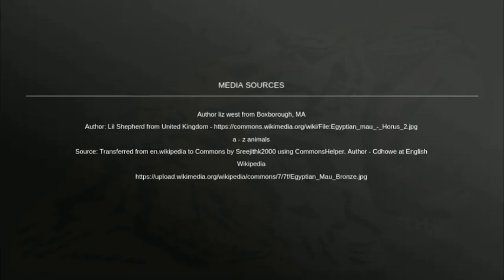Egyptian Mau (Cat) Felis catus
Egyptian Mau Cat

Cat breed

Egyptian Maus are a small- to medium-sized short-haired cat breed. They are one of the few naturally spotted breeds of domesticated cat. The spots of the Mau occur on only the tips of the hairs of its coat. It is considered to be a rare breed. Wikipedia

Lifespan: 12 to 15 years

Origin: Egypt

Scientific name: Felis catus

Rank: Breed

Higher classification: Cat

** Did you know: Egyptian Maus are the fastest domestic housecat. They've been clocked running at speeds up to 30 miles per hour.

Egyptian Mau
Egyptian Mau Cat
Felis catus
Felis catus wiki
egyptian mau facts
egyptian mau cat for sale
egyptian mau cat price
egyptian mau personality
egyptian mau kitten
egyptian mau mix
silver egyptian mau
bronze egyptian mau
egyptian mau hypoallergenic
fastest domestic housecat
domestic housecat
Egyptian Mau Cat wikipedia,
animals,
wildlife,
nature,
cat video
Felidae
cat